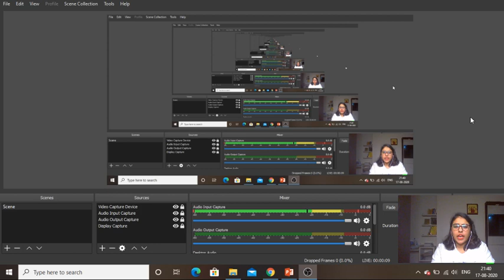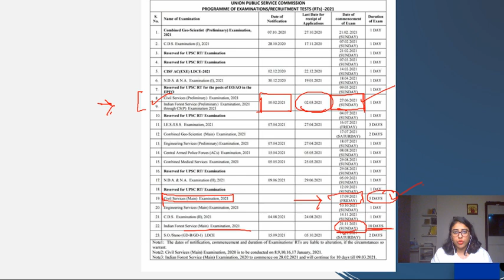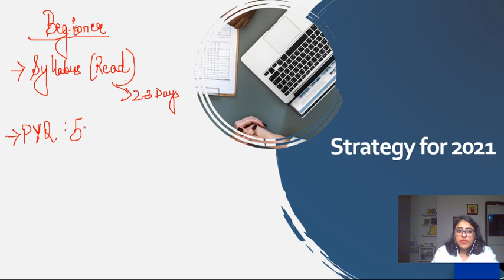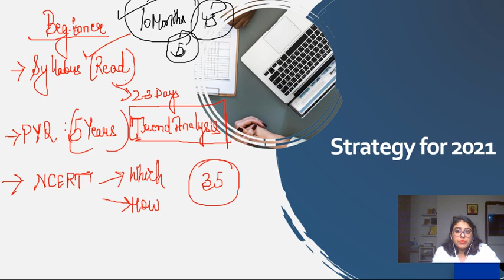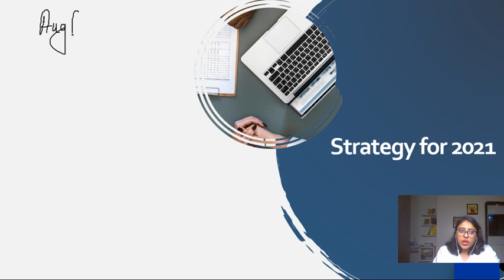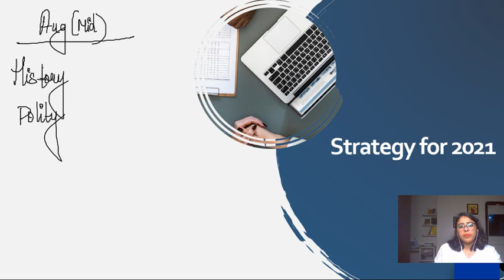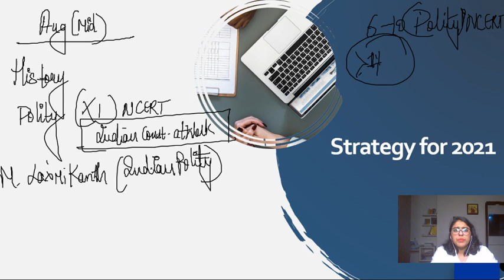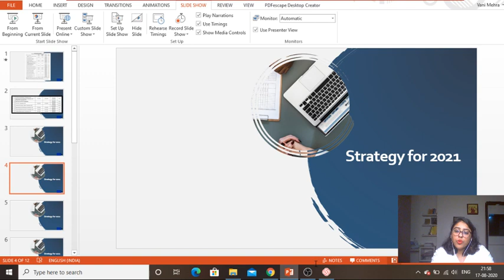UPSC CSE 2021 Exam Date | UPSC 2021 Calendar Out! | UPSC Official Notification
Call Vani Mehra for subscription 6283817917

UPSC Civil Services 2021 preliminary exam will be held on June 27, as per the notification released by the commission today. The exam notification for the Civil Services exam 2021 will be released on February 10 and the application submission window will be active till March 2, 2021. The Union Public Service Commission (UPSC) has announced the dates for exams and recruitment scheduled in 2021.

1. Mission UPSC CSE 2021 : Full Year GS Batch Course (Hindi) - 17th August
2. Expedition UPSC CSE 2021 : Full Year GS Batch Course (English) - 17th August
3. लक्ष्य UPSC CSE 2021: एक साल में पूर्ण तैयारी (17th August)
4. Mission - Mains 2020 : Crash Course (19th Oct)

👉 For this session's PDF, other notes, updates regarding courses, exam notifications and many more join Vani Mehra on Telegram

1. Learn from your favourite teachers | अपने पसंदीदा शिक्षक से सीखें
2. Dedicated doubt sessions | समर्पित समाशोधन सत्र
3. One Subscription, Unlimited Access | एक सदस्यता, असीमित एक्सेस
4. Real-time interaction with Teachers | शिक्षकों के साथ वास्तविक समय पर बातचीत
5. Unlimited Test Series and PDF Notes | असीमित टेस्ट सीरीज़ और पीडीएफ नोट्स
6. Full syllabus coverage | पूर्ण पाठ्यक्रम कवरेज
7. Download the videos & watch offline | वीडियो डाउनलोड करें और ऑफ़लाइन देखें